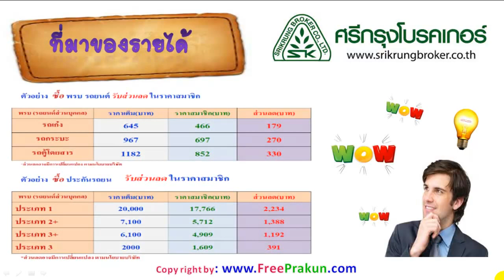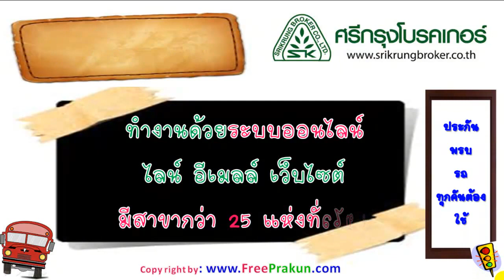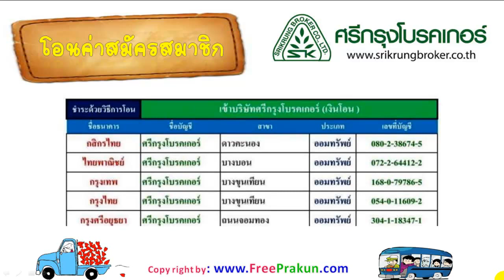สมัครขายประกันรถศรีกรุงโบรคเกอร์|บ๊วยอรวรรณ|ศรีกรุงโบรคเกอร์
แนะนำการทำธุรกิจออนไลน์ ประกัน พรบ รถยนต์กว่า 38บริษัท
ยูทูปช่องใหม่ของเรา "บ๊วย อรวรรณประกันภัย"
บจก.ศรีกรุงโบรคเกอร์
  ร่วมงานกับเรา ดาวน์โหลดใบสมัครสมาชิก บจก.ศรีกรุงโบรคเกอร์ที่นี่คะ
กรอกใบสมัครออนไลน์ที่นี่คะ🔰🔰
บ๊วย อรวรรณ ธรรมาวุฒิกุล  รหัสสมาชิกAm 2204 (บีเอสเค สมาร์ท กรุ๊ป)ระดับ1+++